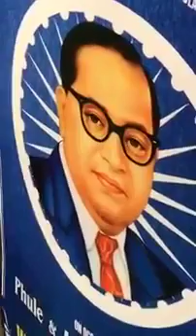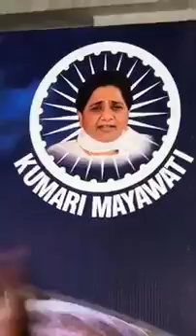Maya vati ji ke prasansak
baba saheb Ambedkar ji
ke bare me logo ko bata rahi ye
mahilALa